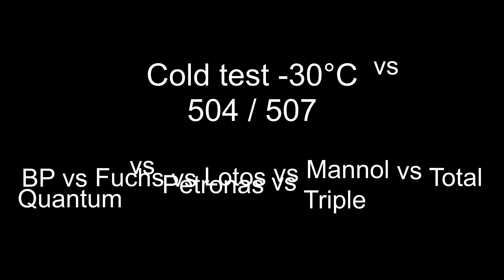Olej 5W30 507 Test Zimna -30°C Total, Mannol, Petronas, Lotos, Castrol, BP, Fuchs, Quantum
Test zimna olejów silnikowych 5W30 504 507
Pobrano 10 identycznych próbek i zmrożono je do temperatury -30°C.

1. Total Quartz Ineo Long Life 5W30
2. Mannol Energy Combi LL 5W30
3. Quantum LongLife III 5W30
4. Triple QX 5W30
5. Petronas Syntium 5000 AV 5W30
6. Lotos Quazar LL-III 5W30
7. Castrol Edge Professional LongLife III 5W30
8. Castrol Edge LL 5W30
9. BP Visco 7000 5W30
10. Fuchs Titan GT1 Pro C-3 5W30

Olej który zwycięży (kulka pierwsza opadnie na dno) będzie najlepiej chronił nasz silnik podczas zimnych startów. Najpłynniejsza konsystencja w ujemnych temperaturach zapewni szybsze smarowanie silnika (optymalne ciśnienie oleju).